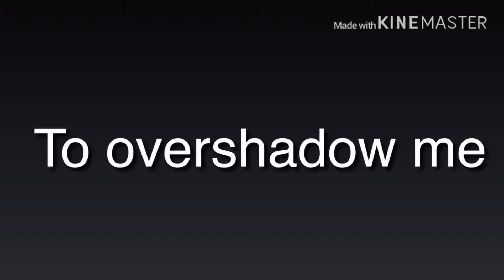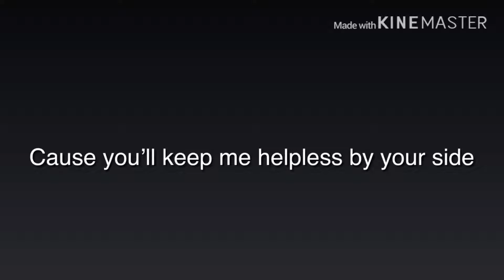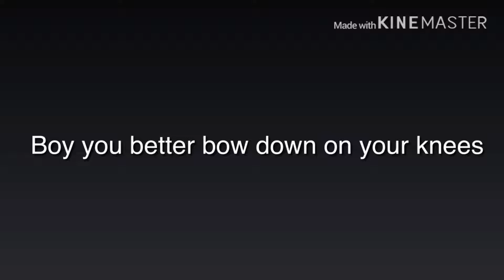Queen (Loren gray) lyrics